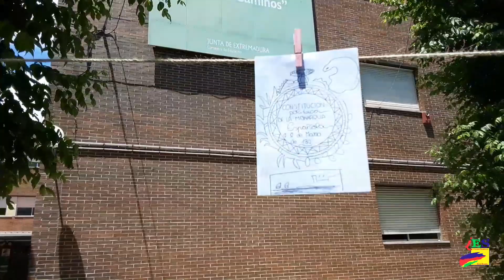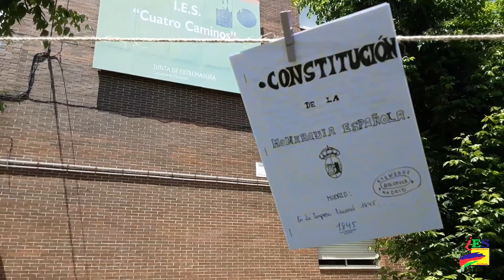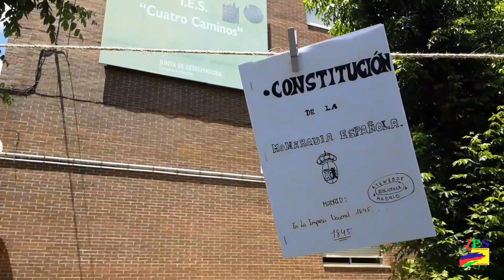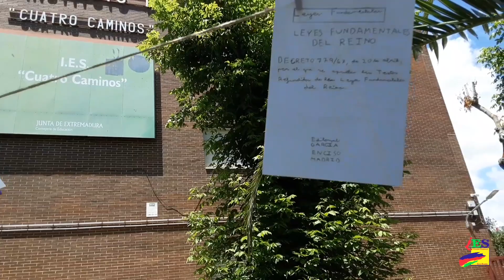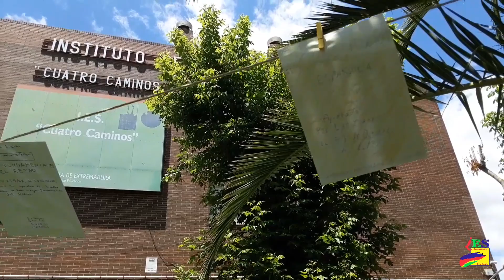Historia del constitucionalismo español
4 ESO AB
IES Cuatro Caminos.Don Benito.